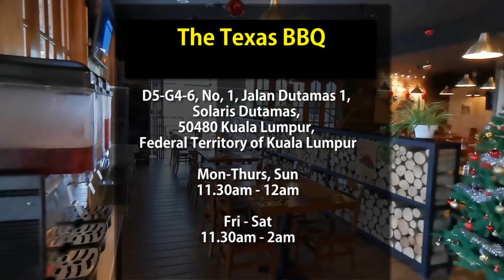Incredible SMOKED MEATS in KL, Publika!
🤤THE TEXAS BBQ serves mouth watering smoke meats! All the meat is cooked using ONLY the HEAT OF FROM THE SMOKE! This results in an extremely deep smokey taste that you won't believe! Fun fact: They own the largest smoker in Malaysia!
😱We were so surprised at how affordable the menu was! They even have set lunches for only RM14.90!
🤠 Tip: The kid's meals come with a FREE cowboy/cowgirl hat! So bring your kiddos along to experience the unique atmosphere!

👉The Texas BBQ

👉D5-G4-6, No, 1, Jalan Dutamas 1, Solaris Dutamas, 50480 Kuala Lumpur, Federal Territory of Kuala Lumpur

👉This is a pork free eatery. All food & ingredients come from Halal certified suppliers.

*the outlet serves alcohol, but the alcohol section is seperated from food preperation section